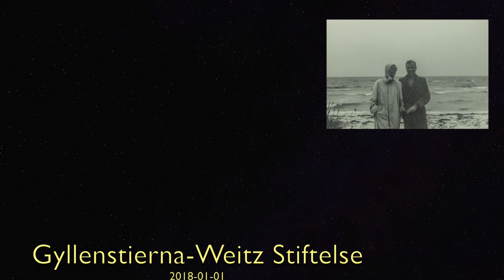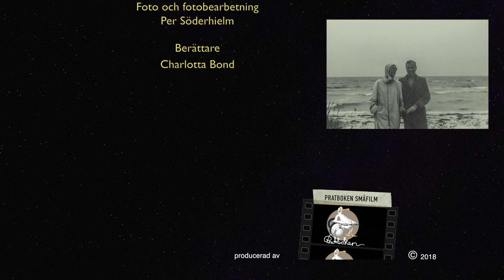Gyllenstierna-Weitz Stiftelse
Gyllenstierna-Weitz stiftelse (short)